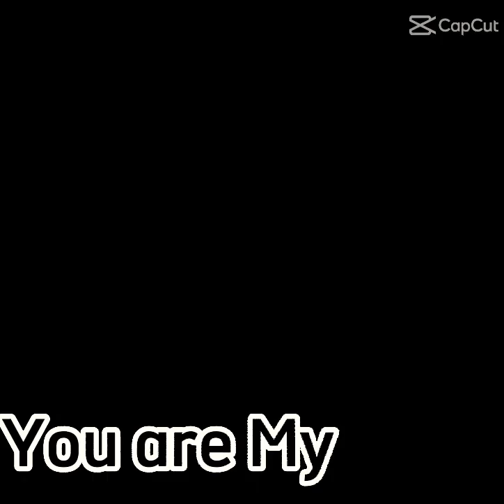you are may superstar|edit 🤗